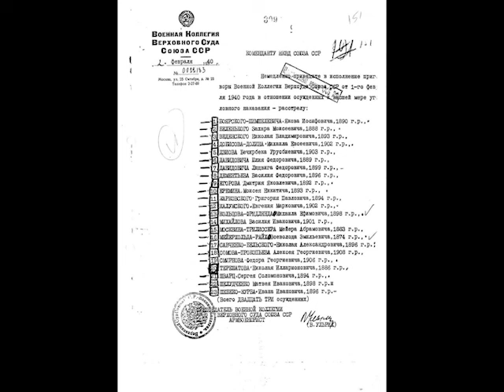Всеволод Мейерхольд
Биография и творчество